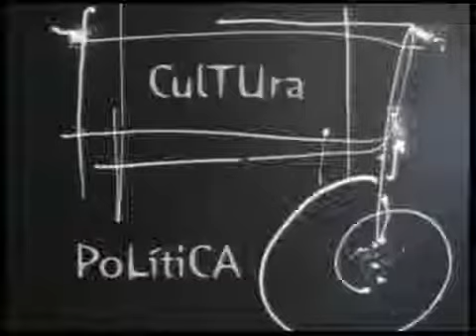ESPACIO ABIERTO 01 07 2013 MILAGROS PRIETO AFAL)